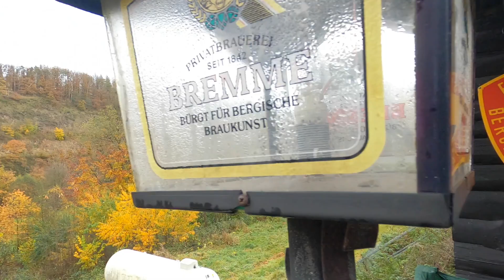Der Wupperweg 03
Der Wupperweg –  125 km am Fluss entlang

So lautet das Motto Wanderweges, der die Wupper von ihrem Quellgebiet in Börlinghausen bei Marienheide bis nach Rheindorf, einem Ortsteil von Leverkusen, begleitet.

Auf seinem Weg zur Mündung kommt der Weg an mehreren wunderschönen Talsperren, imposanten Industriemonumenten und historischen Stätten vorbei. Der Weg ist sehr abwechslungsreich und schafft einen sehr gelungenen Mix aus Natur, Kulturlandschaft und urbaner Umgebung.

Gemeinsam mit dem Rieslinghiker bin ich diesen Weg in sechs Etappen gegangen und wir hatten eine Menge Spaß.

Ihr findet mich ebenfalls auf
Instagram und Find Penguins

Cletus Got Shot - Lady Liberty

HoliznaCCO - Bad Bad Barn Yard unter der Lizenz: CC0 1.0 Universal (CC0 1.0)